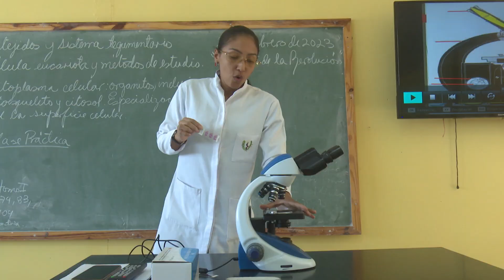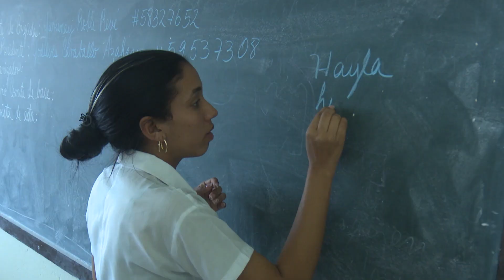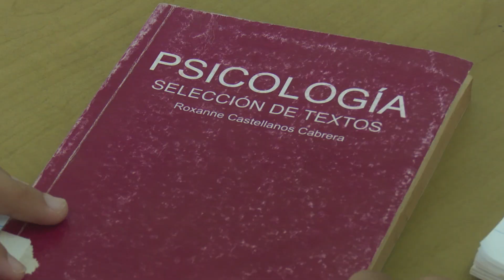Fomentan en la Facultad de Ciencias Médicas de Guantánamo la formación integral de los educandos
guantanamo educacion valores El actual curso escolar en la Universidad Médica guantanamera fomenta la formación integral de los educandos, sobre la base de una estrategia educativa que prioriza la investigación científica y la educación en el trabajo... La Decana de la Facultad de Ciencias Médicas, Dra. Yanet del Carmen Pérez Ferreiro, aborda los detalles en entrevista concedida a la periodista Idolkis Arguelles Berdión….